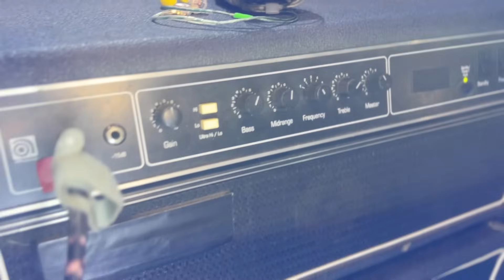La Republica del Tono 75 - Especial Equipo de Carlos Raya y Brieva examina la 335 de Tony.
Alejandro Hidalgo y Tony Martínez, nos hablan del fascinante mundo de la guitarra, y sobre todo, del tono, esa incasable búsqueda del tono perfecto que nos atormenta por las noches y nos vacía las cuentas bancarias.

En este capítulonos vamos a Madrid a ver a Tarque y al señor Carlos Raya , mostramos su equipo y más detalles . Acompáñanos en este viaje.

Gracias a todos los republicanos que apoyan al canal:

liyonelguitars
Francisco J Gutiérrez Cardo
Antonio Anguiz Miró
Fran
Santi Gordillo Patilla
ROBERT Pujol
juan josé ramos hermo
Daniel Guitars
Miguel Rodríguez
Antonio José Sánchez
Sebas
Guitarra de LUENA
Josete Guitar
ShavyxX
Lenin Zacary
80s and life
Serg S.
Gabi Pérez
Matías Smrdelj
JoTa Martínez
BorjaRR87
Adrián Ríos Francia
Tony Slowfinger
Mr. Sinner
Dani Guillen
victormazon77
Moon Guitar Club
benjamin vidal maestre
campergitos
Felix del Solar Dorrego
Rubas3D
Bornblues
José Rafael Leon Mellado
Pablo Gallego
JOSE JAVIER GARCIA ARIAS
Babel música y cine ॐ श्रीम
Francisco Vicente
Ivan Martin
Natura Etxea
manujeri
ibrico
Juan Luis Noguera Garcia
JOSE ALVAREZ FERNANDEZ
Mike Pros
Guillermo Barcelo Mansilla
Tandémica Estudio
Daniel Carneglia
Joe Nuñez
Fran Gallego
Fernando Mateos
César Ferreiro Sánchez
Francisco Javier García García
Johnny X
Manuel Jesús Parrilla
Santiago Bris Palmer
Ricardo Asensio
Fco Javier Morillo
Andres Medina
MrMaravijosu
V.Munyoz
Edunadye
Alejandro Striano
José Ángel Ares
Diego Ramírez
Rodrigo Barrios
ZIMYO
Kevin Sabariego
Jose Antonio Cadorniga
Javier Silvestre
avs
jose miguel Soga
Sarria
Iñaki Iglesias
Javier Muñoz
Javi
daniel fdez
Alex Ruiz
Alexandre Palet
Toni Vera Santana
David Ramirez
Darío P. Pérez
jaketon ketoniano
Javier Hornos Adán
Manolo S. Cárdenas
Cannibal Ted
jose m rguez
J.
Jon Ros
Sergio Abeledo Casal
Enrique Vilaplana Montero
Jose Manuel Miravete
Pedro De Pedro
diego arranz
Xavi Panades
Julio SP
José Antonio Fondón Rebolledo
Jose Reina
Pepe Albert Sanchez
Oskar Pi
Sánchez Audio
by dron
jotaola78
Miguel Valgañon
alfanje222
Adrian Rey Salas
Josue Gutierrez
Antonio J
Javier cruz baena
LOCAY
Rickynetgd
Carlos Mancera
Luis Alonso
Pedro Carreño Alcántara
IPAway
CV
Zagcandil96
iago da Vila
Miquel Jurado Jiménez
Javier Teso